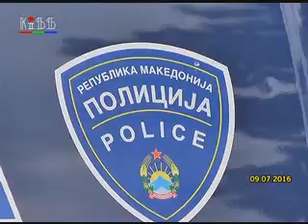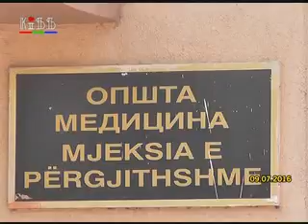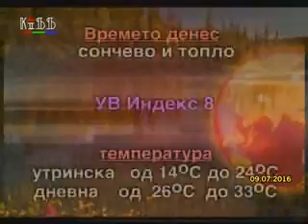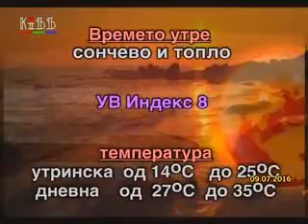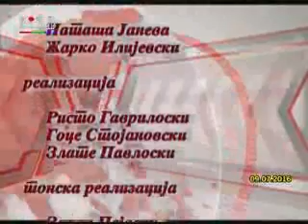Regionalni vesti 9 juli